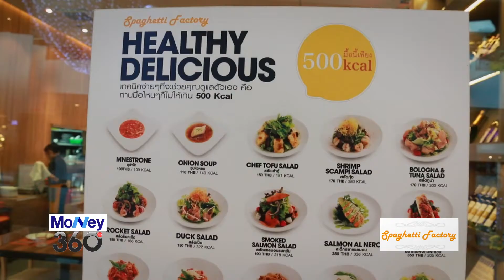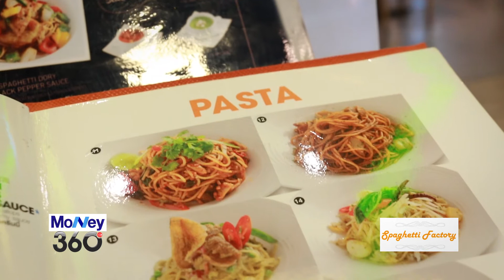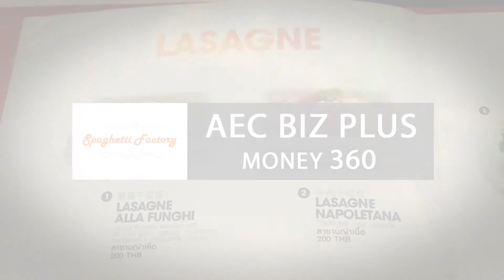20151230 Spaghetti Factory